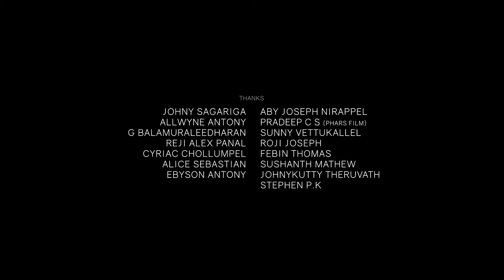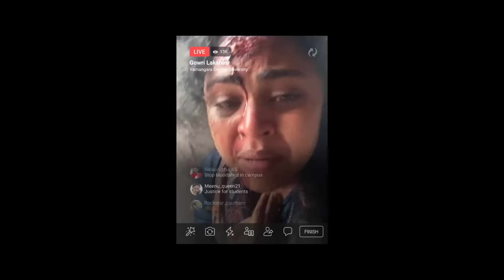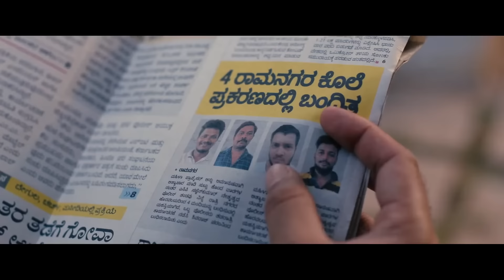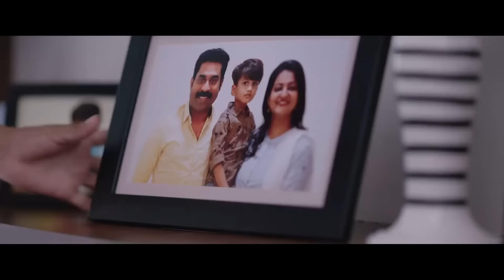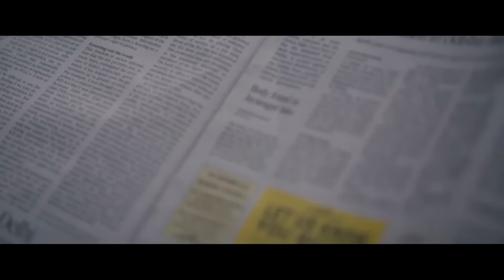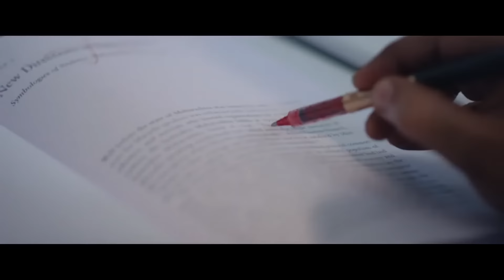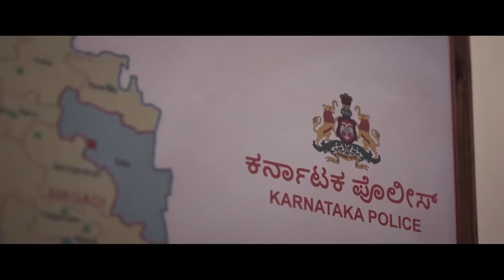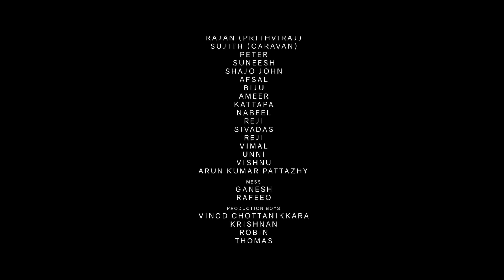Jana Gana Mana Full movie in tamil tamil lastest movie Join in our Telegram Channel for new moviesHD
if links didn't open just search : fortunemovietamil    in telegram app